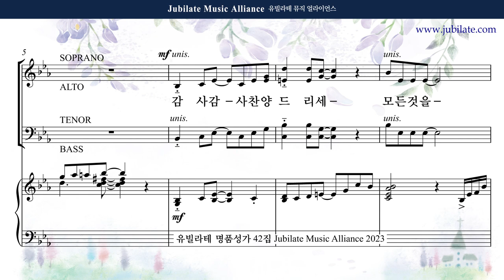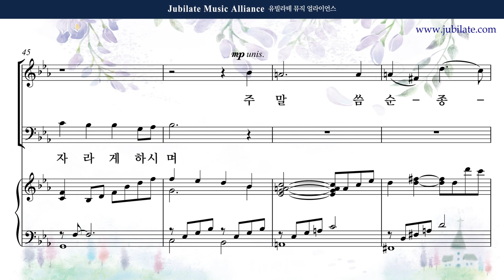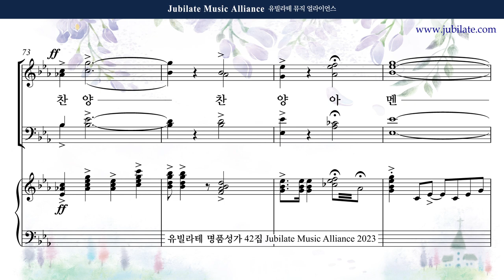[유빌라테 42집] 11. 김민아 - 감사, 감사 찬양 드리세 Alto